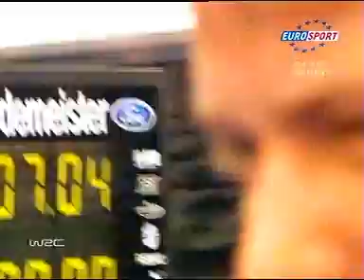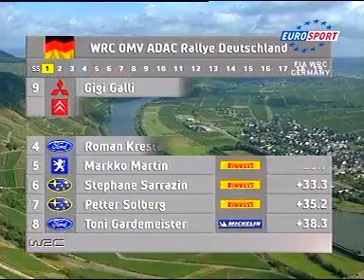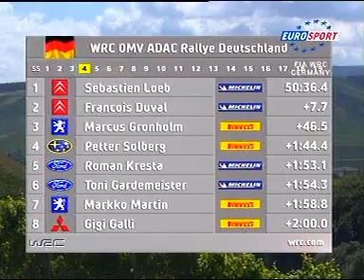WRC.2005 .11 этап.Germany.English 1 день